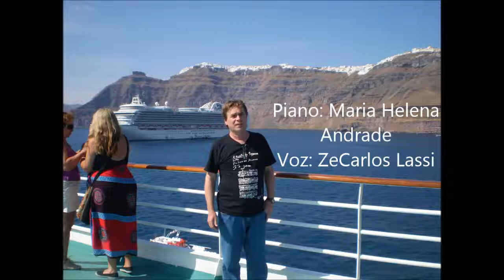Todo o Sentimento NOVO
Na peregrinação ao local sagrado de Maria , cantamos pelos caminhos " Todo o Sentimento" . Na  encantadora Turquia . Na casa de Nossa Senhora. Em Efesus ( no mais lindo anfiteatro) . N o mar Egeu . Em Santorini. Chico  e Cristovao,  .em toda sua magnificência, foram ouvidos em todas essas latitudes .

zecarlos lassi _ voz
Maria Helena Andrade- piano